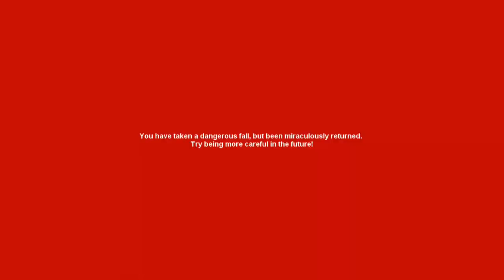Failing Against SABINE In The Original Star Stable! ☃️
Today I played Star Stable Winter Riders, part of the Season Riders games!